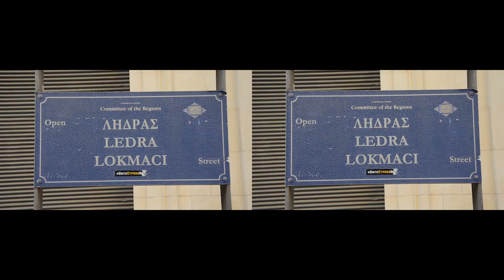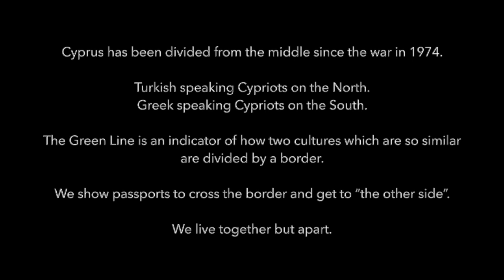The Other Side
One island. Divided into two from the heart. From the middle of the Old Town of our capital. We show passports to cross the border and go to the “other side” or meet with our friend from “the other side”.

We live in the same little island, share the same culture, same ethnic background, traditions, and foods but speak different languages, believe in different religions and live on different sides with a border between us (United Nations Buffer Zone). Due to the heart-breaking war in 1974, we live on different sides, in different countries. Turkish speaking Cypriots on the North, Greek-speaking Cypriots on the South.

My work is a two-channel video installation, displayed face-to-face with a green line in between. On one screen, someone’s life from the North-side of Cyprus is being displayed and on the other screen, someone’s life from the South is being displayed. Two lives, two sides, two screens. Videos in the loop, evoking the change of the day. My aim was to put the audience in between so, they will wonder the difference while experimenting the piece and the life in Cyprus.

Videos took place on both sides of Cyprus. In terms of camera, I decided to use my DSLR from a third-person point of view. It was a rough experience to decide on the people who took part in the videos. While editing and presenting the videos, I aimed to make them feel like “one”. Scenes change at the same time, pointing what these “different” people are doing at the same time of the day. What is the difference? They speak different languages, live on the different sides of a city, in different countries but they ended up in the same places. They were together but apart.

Being divided and living in a bicommunal, bilingual island brings the same topics to our everyday lives. People from all ages talk about politics, about the situation of Cyprus. So, it has always been one of my wishes to make a piece about this separateness and to bring these topics in art in an effectual way both for Cypriots’ concern and for foreigners’ notice. In the Artes Mundi 8 exhibition, it was Apichatpong Weerasethakul who caught my whole attention and dragged me into the two-channel installation journey. Francis Alÿs’s work, The Green Line (2004) gave me the urge to add a political detail in mine. A physical and spatially effective detail, a border between two screens, the Green Line which divides my island. Penny Woolcock’s Fantastic Cities (2018), investigates people in urban cities. This inspired me to experiment with urban spaces, everyday lives of people, and to analyze and make a video about living in a divided capital. Lastly, just before starting to shoot my ideas into a video, I found a Cypriot film director’s, Peter Stephanou’s video called One by chance. To make an action and get rid of the notion of the “other” (which divides us as well as the line between us), he asked people from all over the island to send him a minute of their everyday life. So, interestingly the video asks, “Are we so different?” and “Why can’t we live as one?” just like mine.

 We may have some differences and may live apart on different sides, but we are one, separated into two. Ready and waiting to reconnect again. Living together but apart.